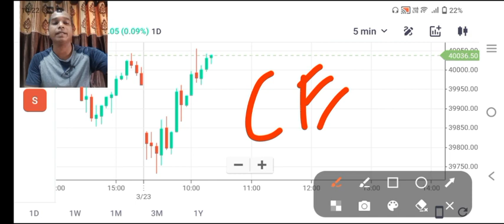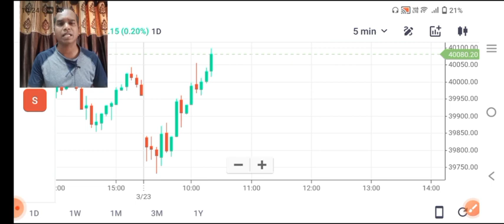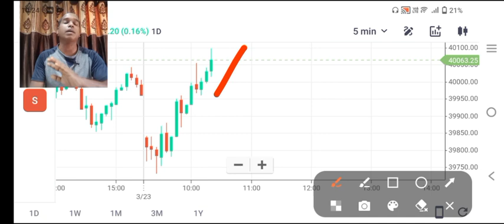Bank Nifty Profit ll Intraday Trading ll Best Set Up For Option Trading